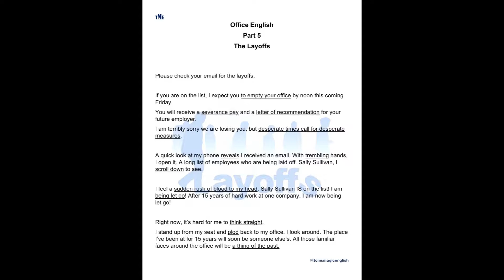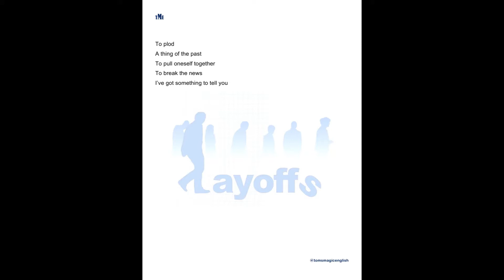Office English The Layoffs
The worst has happened. I've lost my job due to layoffs. What will I do now?